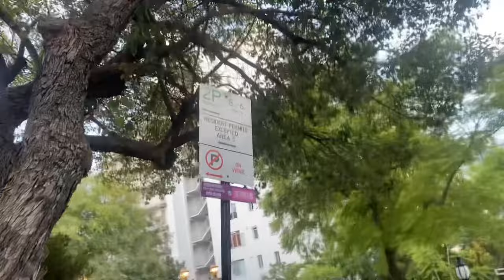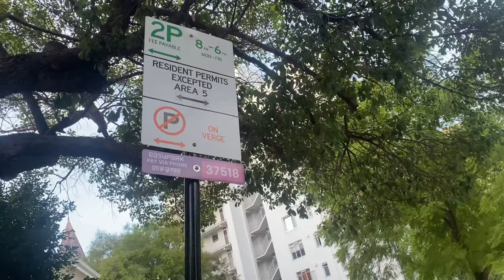Bhutanese in Australia | A Day in my life | Exploring Perth City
Hello everyone
How are guys doing? This vlog is all about my first visit to Perth city after arriving here since three weeks.

If your new here
I am Ugyen Wangmo who left 9 to 5 job to be jobless here, Perth Australia 🇦🇺